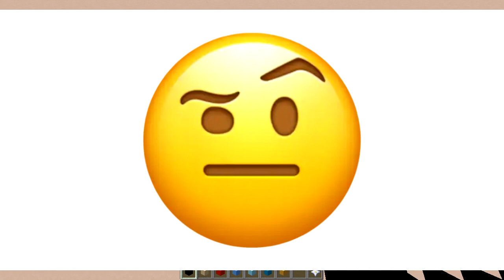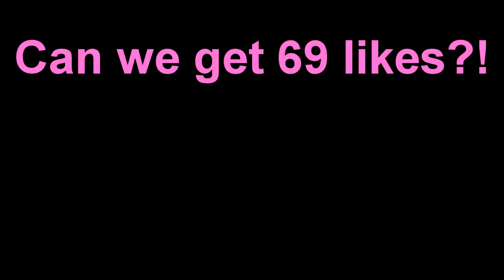ONLY HEADS PIXEL ART CHALLENGE (Minecraft Build Battle)